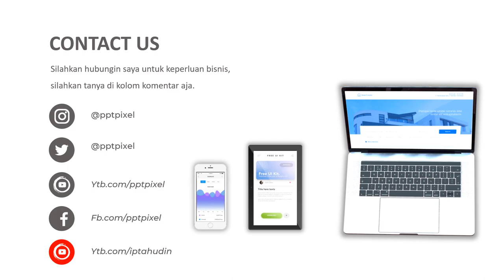Video iklan biskuit, bskuit roma, jual biskuit, roti, backery, makanan, promo, 2021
Video iklan biskuit, bskuit roma, jual biskuit, roti, backery, makanan, promo, 2021. Jasa Video Iklan atau

Daftar Isi
00:00 - Jasa edit Video
00:10 - Contoh Iklan Produk
00:18 - Contoh Video Promosi
00:25 - Contoh Konten Pemasaran

By : Iptahudin
m.me/iptah